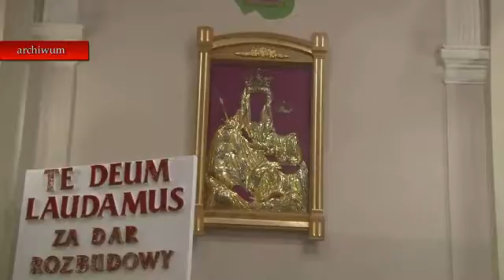Rok jubileuszy w Gminie Borzęcin